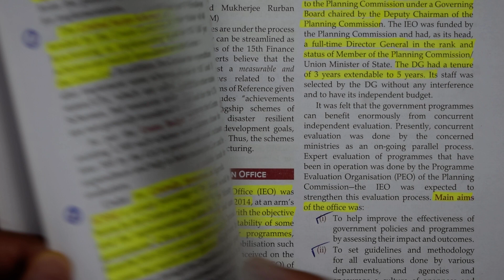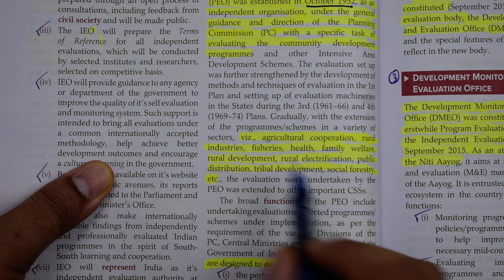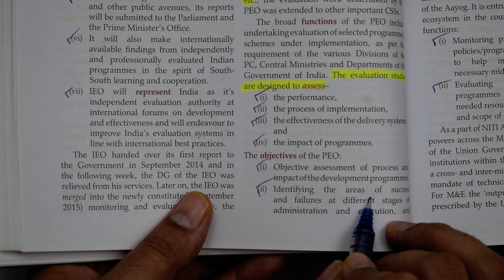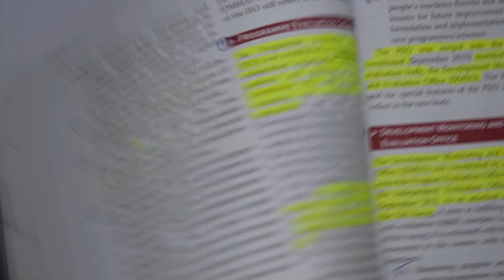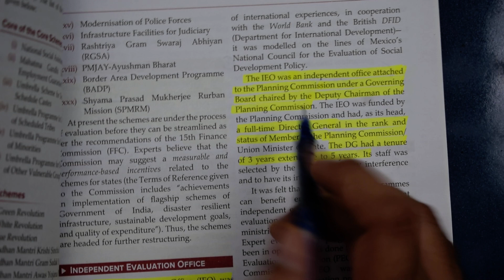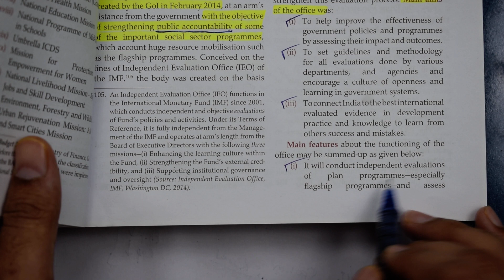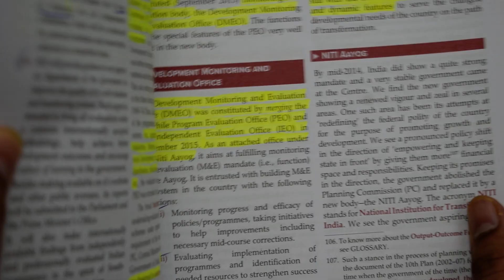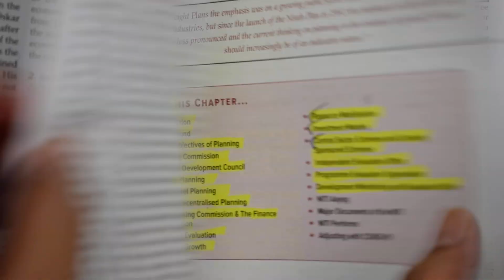#36 Indian Economy for UPSC CSE (Chapter 5 :- Planning in India) Class 5.14 UPSC IAS # Banking